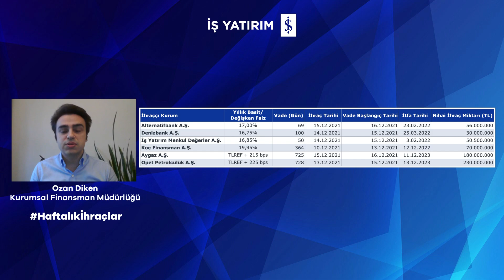HAFTALIK BORÇLANMA ARACI İHRAÇLARI - 20.12.2021 - Ozan Diken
📌 İş Yatırım Kurumsal Finansman Müdürlüğünden Ozan Diken, geride bıraktığımız haftanın borçlanma aracı ihraçları hakkında bilgiler paylaşıyor.